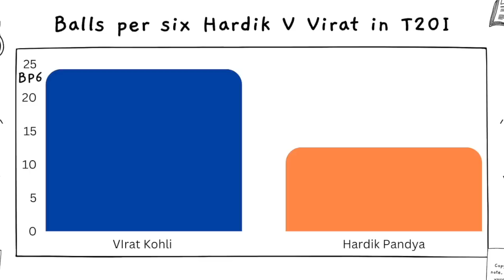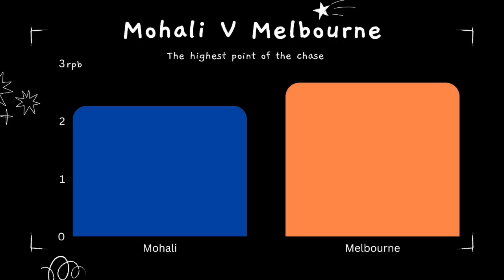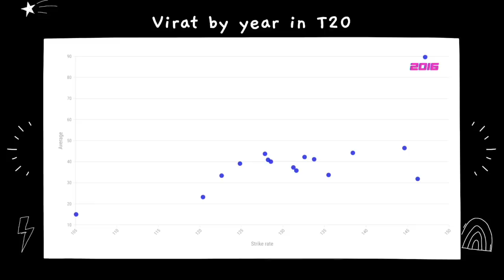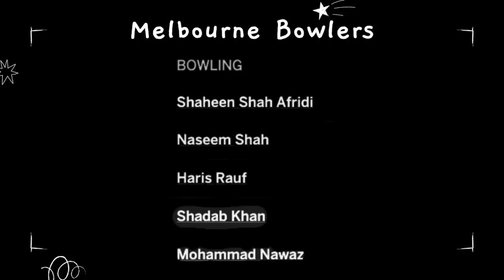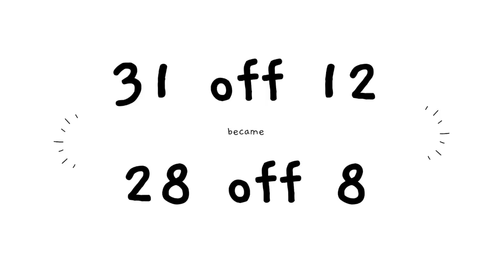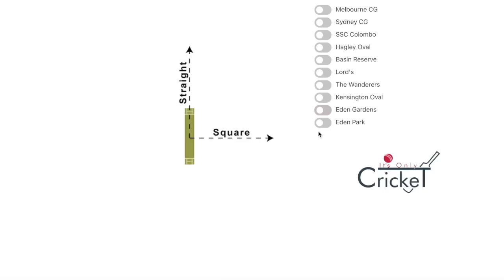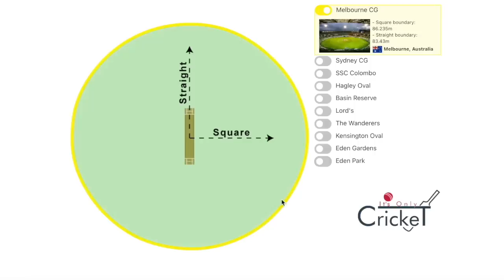Virat Kohli and that shot | t20worldcup2022 | India v Pakistan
Jarrod looks at the shot that took the breath away of 100 million people (Actual number may vary). ~Virat Kohli, Haris Rauf, India, Pakistan, MCG, we have it all. Plus some Mohali.